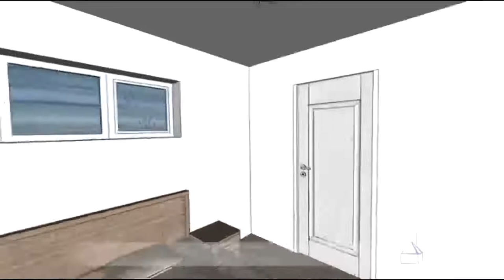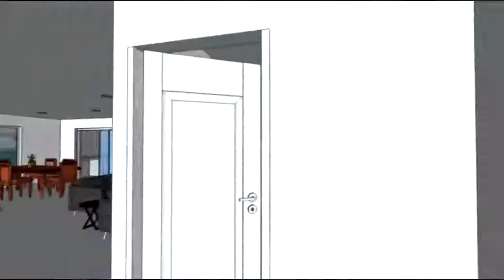Home for sale Le Grand Garden Route